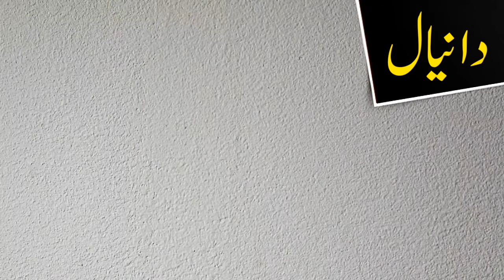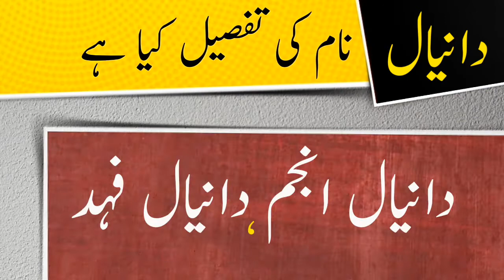Daniyal name meaning in urdu and lucky number | Islamic Boy Girl Name | Ali Bhai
assalamualaikum

In this video you will find all kind of details about a urdu name ( Daniyal ) in urdu language so must watch this video if you have questions  in your mind about Daniyal word or name Daniyal ( Daniyal is boy name ) like meaning of Daniyal or Daniyal name meaning , Daniyal name ka matlab kya, Daniyal name ka meaning kiya hain, Daniyal ka lucky number kiya hai, baby name Daniyal meaning ke mane kya hain, Daniyal kis zuban ya languag ka lafaz hai. kiya Daniyal muslim name hai ya none muslim name ha, kiya Daniyal male or boy name hai ya girl or larki ka naam hai, Daniyal urdu main kaise likhte hain , meaning in hindi, or if you have any other questions so you can ask in comments section

thanks

Ali Bhai